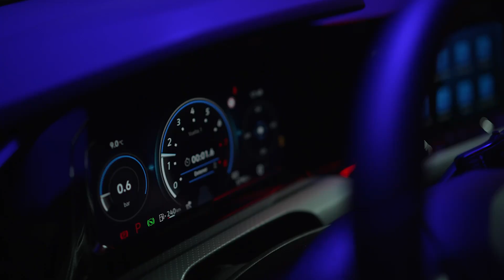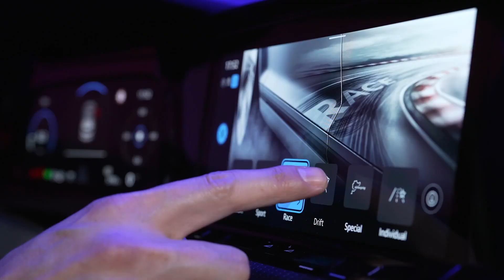Descubriendo tu Volkswagen - Golf R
El Golf R es el Golf más potente de todos los tiempos. Su motor 2.0 TSI ofrece una potencia de 320CV. Gracias al sistema de tracción 4Motion es capaz de acelerar de 0 a 100 en 4,8 segundos. Tiene un acabado especial en su exterior con un color exclusivo, doble tubo de escape, molduras deportivas. En su interior tiene un estilo excepcionamente deportivo. El paquete opcional R Performance incorpora un nuevo modo de conducción "Drift Mode" que hace más divertida su conducción.